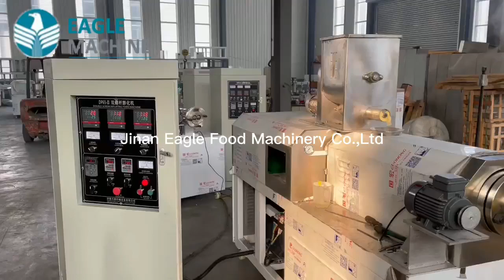Video:Jinan Eagle Doritos,Tostitos production line